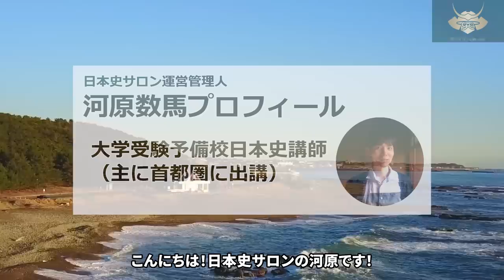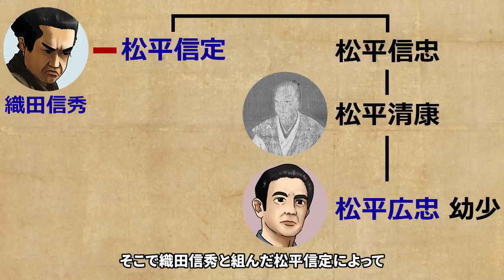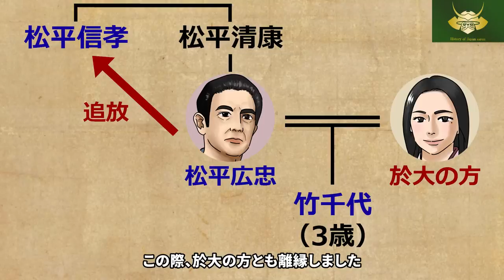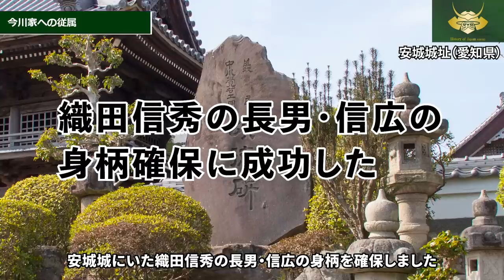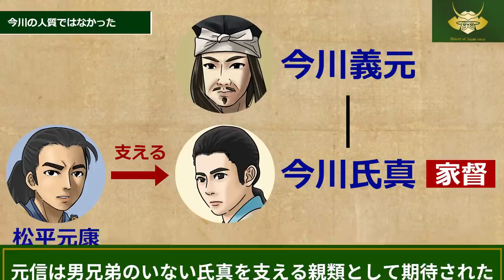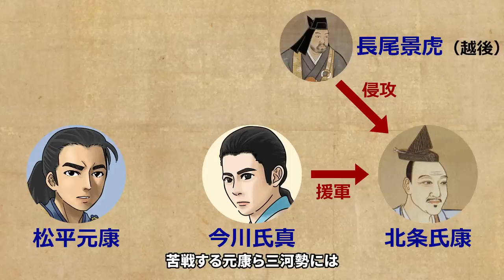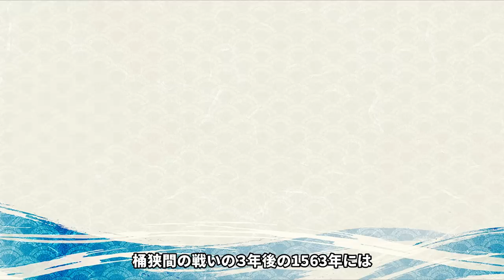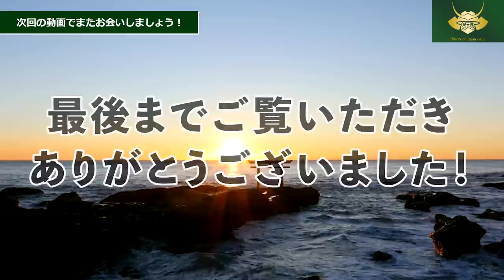【青年期解説】松平家の歴史と三河統一への道【どうする家康】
今回は、松平元康（徳川家康）が桶狭間の戦いからどのようにして三河国一国を統一したのか？迫りましょう！

家康登場前の三河国の状況から順を追って説明しますので、「どうする家康」の補助に最適な動画に仕上がっています！予習・復習にどうぞ！

0:00​　オープニング
0:29　三河統一への道
0:58　松平家と竹千代の誕生
4:57　家康は今川の人質ではなかった
7:10　今川家からの独立
9:00　三河一向一揆と三河国統一
11:46　参考文献のご案内
12:07　ライブ配信のご案内

■関連書籍のご案内
柴裕之『青年家康』（角川選書）
動画内で取り上げた「家康は今川氏の人質ではなかった」という説を詳しく検証しています。「どうする家康」で描かれる前の時期の話がほとんどなので、前提知識として知っておきたい人におすすめの１冊です。

小林雄・柴裕之『図説 徳川家康と家臣団』（戎光祥出版）
家康の最新研究の成果も踏まえた概説書です。戎光祥出版の図説シリーズは良書が多く重宝しています。この１冊を読み通せば「どうする家康」の予習はある程度網羅できると思います。

平山優『新説 家康と三方ヶ原合戦』（NHK出版新書）
「どうする家康」時代考証の平山優氏の新著。家康生涯唯一の大敗といえる三方ヶ原合戦を詳細に分析した新書です。信玄が見抜いていた家康の弱点とは何か？三方ヶ原合戦を詳しく知りたい方には必見の１冊です。

■日本史サロンのブログはこちら！